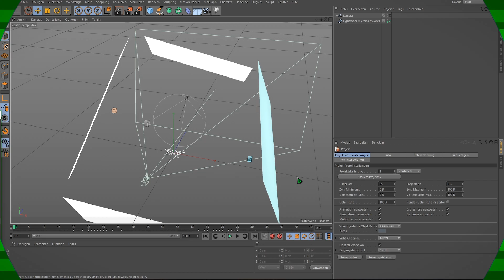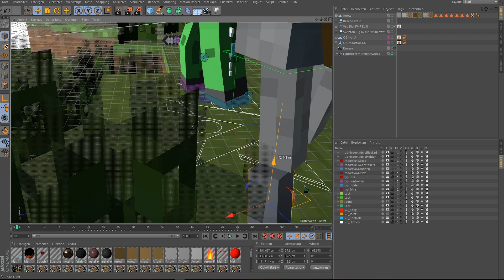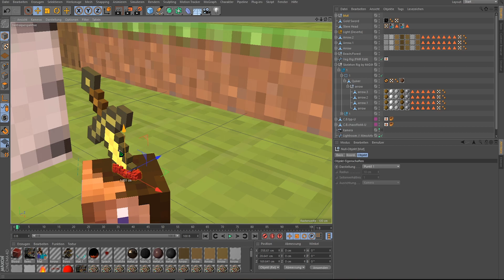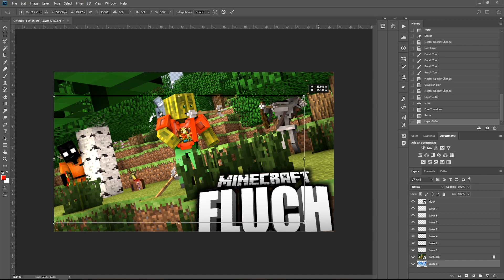Minecraft Fluch - Fanart/SpeedArt Chaosflo44 {3D ANIMATION} [HD]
→MEIN EQUIPMENT←
Meine Maus

Mehr habe ich leider nicht gefunden SORRY:(